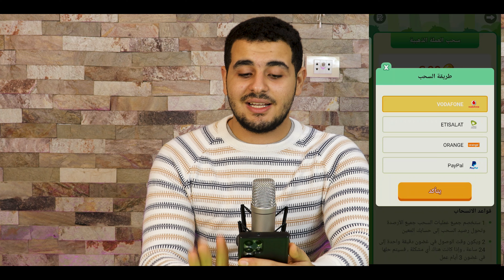شرح لعبة Crazy Bird للربح من الانترنت للمبتدئين مع سحب الارباح عن طريق فودافون كاش وباي بال !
شرح اليوم عن لعبة Crazy Bird؟ التي تُتيح لك كسب المال من الهاتف بكل سهولة سأشرح لكم كيفية لعب اللعبة، وكيفية كسب النقاط، وكيفية سحب أرباحكم عن طريق فودافون كاش وباي بال !